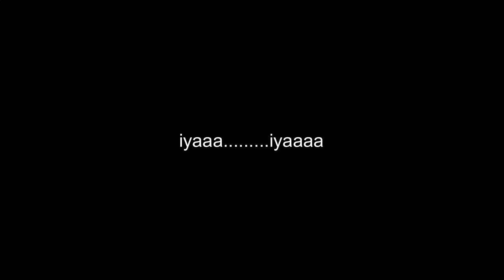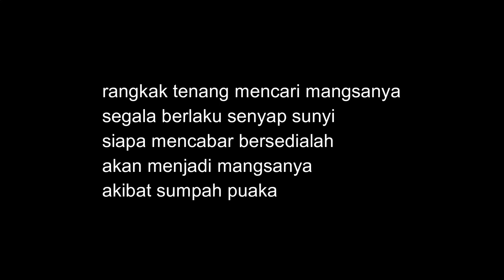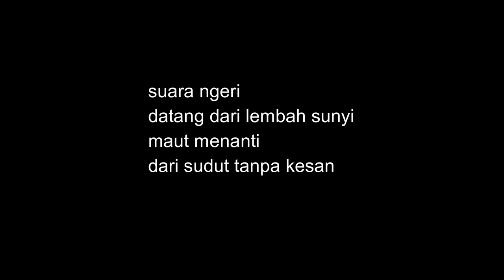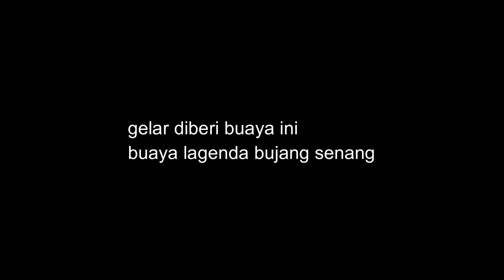Wings- Bujang Senang - (full cover + lirik)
1) Bujang Senang - (full cover + lirik)
2) Bujang Senang - (tanpa vokal + lirik)
3) Bujang Senang - (lead guitar - backing track)
4) Bujang Senang - (bass guitar - backing track)
5) Bujang Senang - (drum - backing track)

Terima Kasih